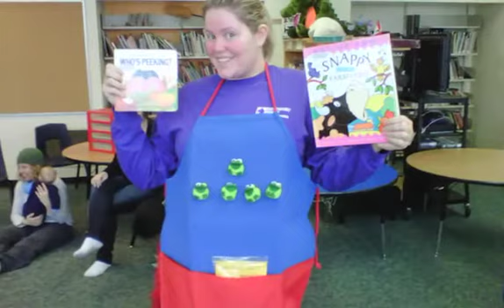Life Happens Here YouTube